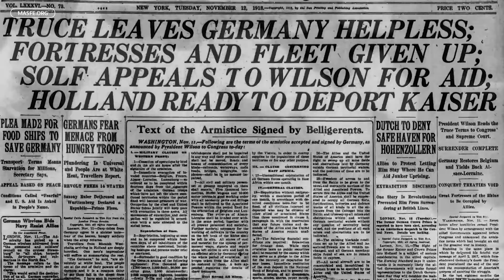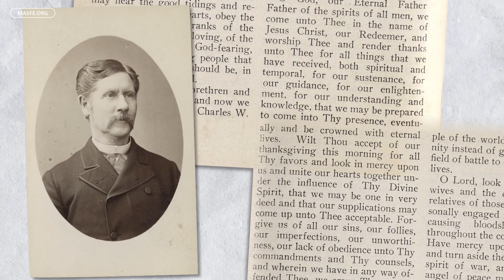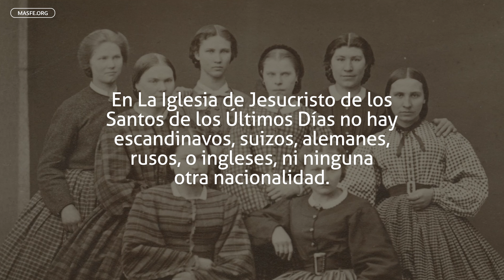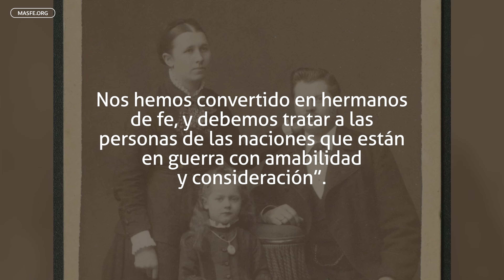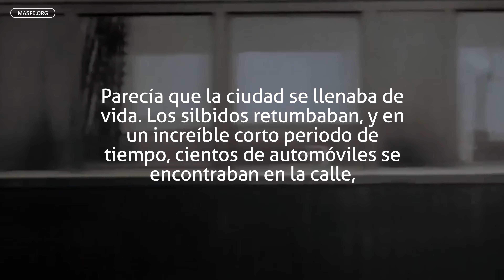¿Qué pasó con la Iglesia de Jesucristo durante la Primera Guerra Mundial?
¿Cómo afectó la Primera Guerra Mundial a La Iglesia de Jesucristo de los Santos de los Últimos Días? Te contamos algunos datos interesantes que probablemente no sabías.